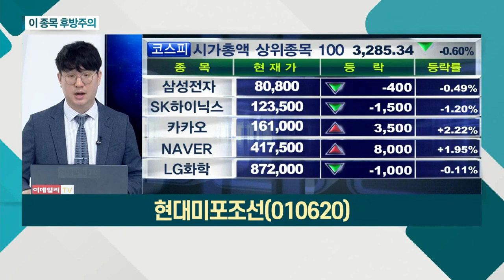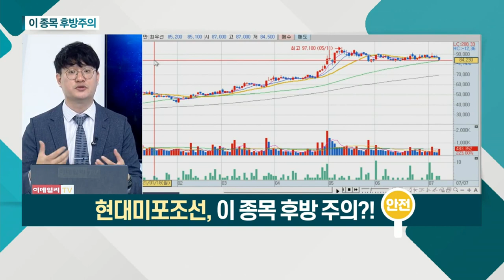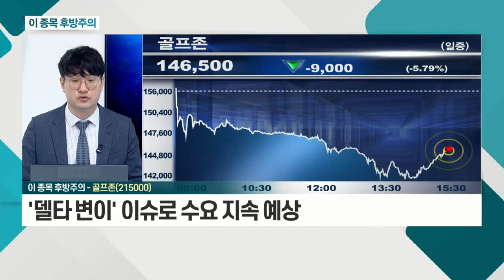현대미포조선, 골프존_이 종목 후방주의 (20210707)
- 선박 발주 지속 증가
- 환경 규제 수혜 기대
- 기대감 선반영 후 일시적 기간ㆍ가격 조정

골프존(215000)
- 코로나19 관련 반사이익 기대주
- '델타 변이' 이슈로 수요 지속 예상
- 2분기 역대 최대 실적 기대감